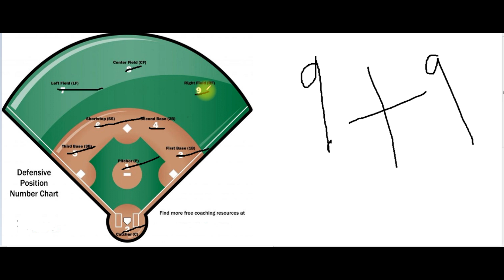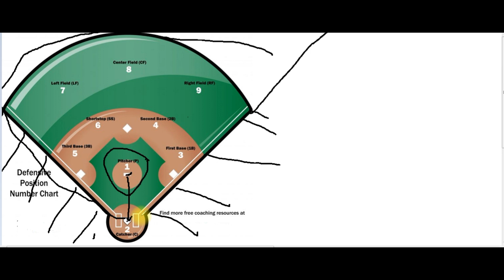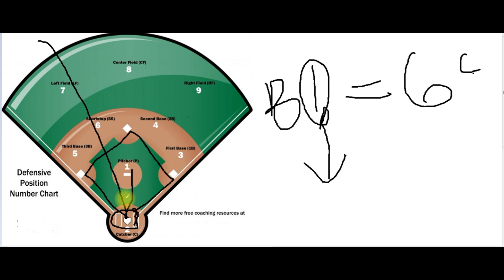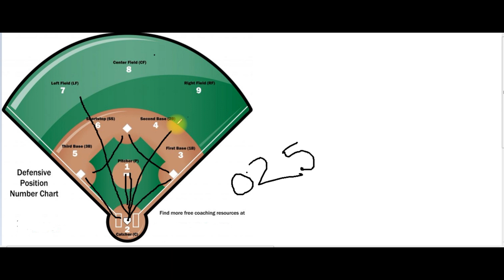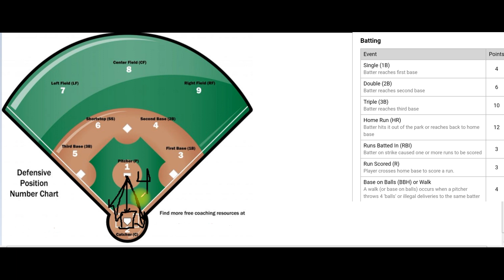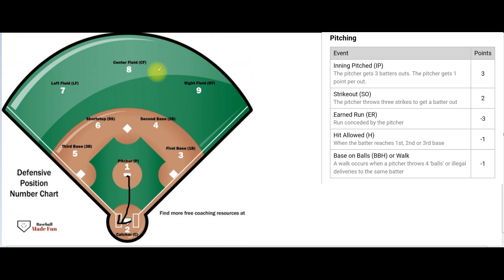how to play dream11 baseball malayalam/full explantion of dream11 baseball point system malayalam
Dream 11 Referal code: JIKKY3ST